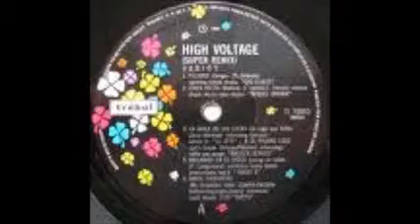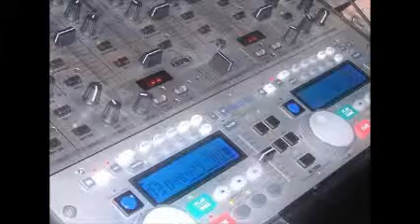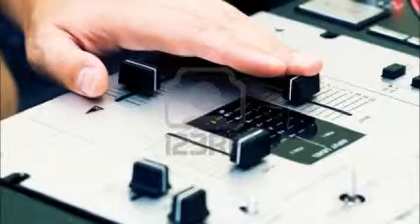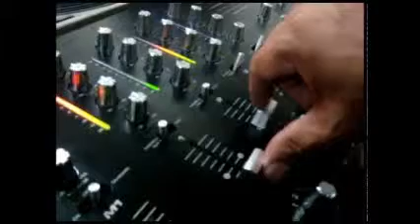REMIXES DISK JOCKEY GEORGES FLASHBACK ELECTRONICA 2011 FOUR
PARTE CUATRO ...ES PARA TI NENA ... T KIERO ... SESIONES D MUSIK CONTINUA EN VINYL ... EVENTO DEL 011011